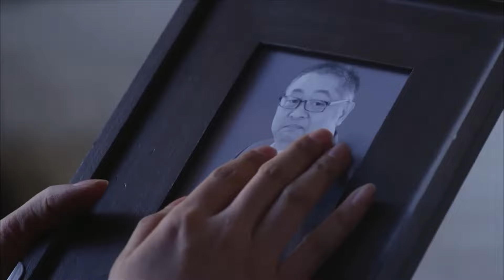MULTISUB《藏不住对你的喜欢》37：呆萌率真少女为爱放弃一切却惨遭抛弃，后阴差阳错嫁给草根文艺男，两人假戏真做历经坎坷，终迎来爱情的春天（《狂飙》张译、《楚乔传》赵丽颖）❤️华语甜剧社